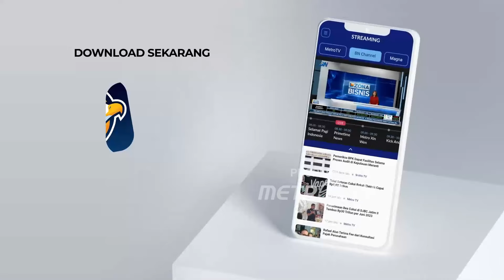Jokowi Buka IAF di Bali hingga Pendaftaran Pilkada Diperpanjang - [Selamat Pagi Indonesia]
MetroTV, Agenda utama Indonesia hari ini, Senin (2/9/2024).